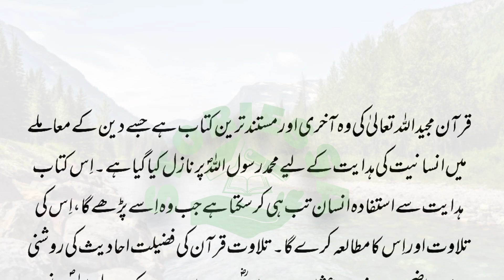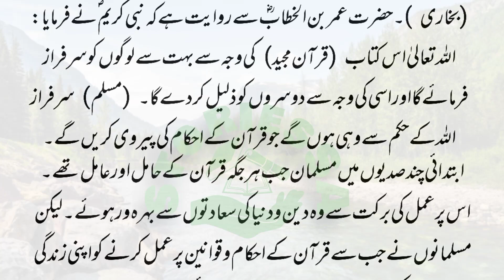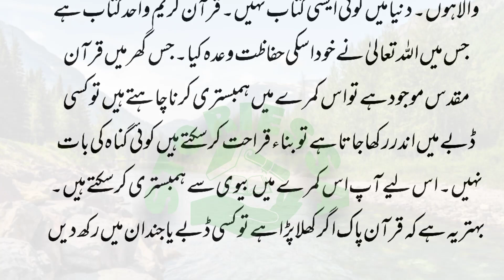An Emotional Heart Touching Story||Moral|Sabak Amoz|Jis room mein quran ho humbistari kar sakte hain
jis room mein quran ho humbistari kar sakte hain
humbistari karne ke baad namaz padh sakte hain
humbistari karne ke bad nahana jaruri hai
haiz ki halat mein humbistari kaise kare
haiz ki halat mein humbistari karna mufti tariq masood
haiz ki halat mein humbistari karna farhat hashmi
galti se haiz ki halat mein humbistari karna
haiz ki halat mein nikah jaiz hai
har roz humbistari karne se kya hota hai
rozana humbistari karne ke fayde
hafte mein kitni baar humbistari kar sakte hain
biwi ke sath piche se kar sakte hain ya nahin
biwi ke sath piche se karne se nikah toot jata hai
biwi ke sath humbistari kitni baar kar sakte hain